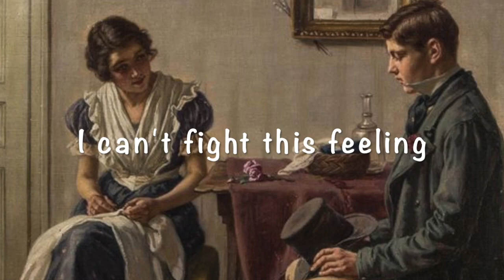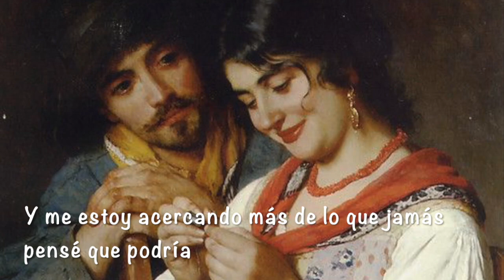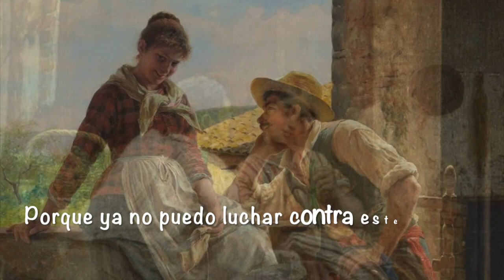I can't fight this feeling - Cover de María (Original de REO Speedwagon) Subtítulos en español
(1984)
👍 Compuesta por Kevin Cronin
👍 Original de REO Speedwagon
👍 Karaoke de "Karafun"
👍 Música grabada con Reaper
👍 Video grabado con iMovie
👍 Fotos: Pinterest

LETRA
I can't fight this feeling any longer
And yet I'm still afraid to let it flow
What started out as friendship has grown stronger
I only wish I had the strength to let it show

I tell myself that I can't hold out forever
I said there is no reason for my fear
'Cause I feel so secure when we're together
You give my life direction
You make everything so clear

And even as I wander
I'm keeping you in sight
You're a candle in the window
On a cold, dark winter's night
And I'm getting closer than I ever thought I might

And I can't fight this feeling anymore
I've forgotten what I started fighting for
It's time to bring this ship into the shore
And throw away the oars, forever
'Cause I can't fight this feeling anymore
I've forgotten what I started fightin' for
And if I have to crawl upon the floor
Come crashing through your door
Baby, I can't fight this feeling anymore

My life has been such a whirlwind since I saw you
I've been running 'round in circles in my mind
And it always seems that I'm followin' you, girl
'Cause you take me to the places
That alone I'd never find